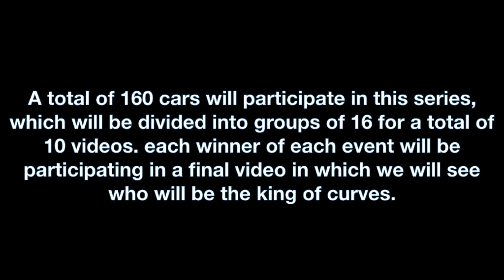Diecast King of the Curves Series 1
Diecast King of the Curves Series 1 with commentary. This is a tournament series event 1 including the fastest cars from Hot Wheels Matchbox Tomica  Johnny Lightning  Tiger Wheels on a over 75 feet long race track with 4 curves including Ford Mustang Camaro Funny car Wildcat Viper Ferrari Porsche Cobra Corvette Laser Wheels Chevrolet  Stockers Mazda Toyota Honda Acura Nissan  Datsun FasterThan Ever Ultra Hots and many more. This is an adult diecast racing channel.

augmoto track